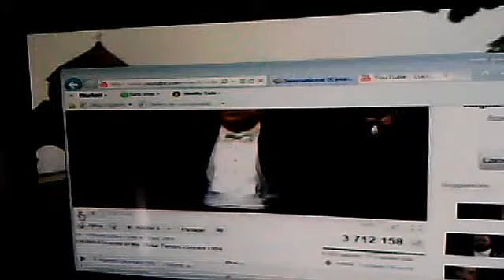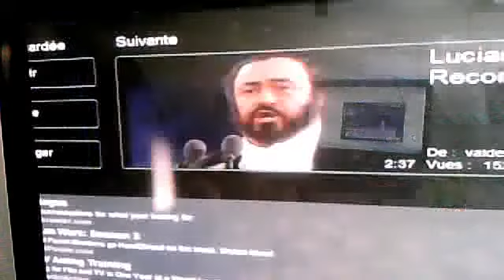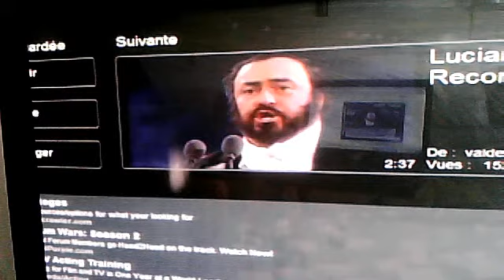avedisphoto1's webcam video 1 mai 2011 15:24 (PDT) AVE MARIA